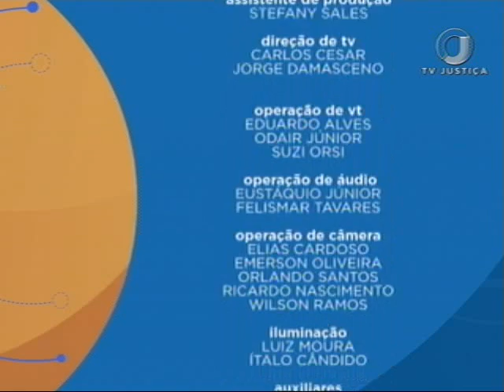Direito Constitucional - Constitucionalismo e reforma política - Aula 2